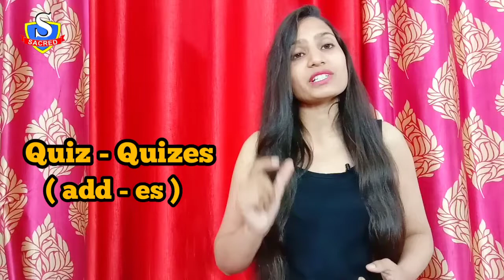Singular - Plural in English Grammar | Change the Number | Ed. Sacred International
In this video I have explained about very important part of english grammar which is change the number. what is the rule of changing the number?

Ed. SACRED International
STUDY VISA | IELTS | PTE | TOEFL | COMPUTER | SPOKEN ENGLISH | INTERVIEW PREPARATION | PERSONALITY DEVELOPMENT
Ranjit Avenue, Amritsar.